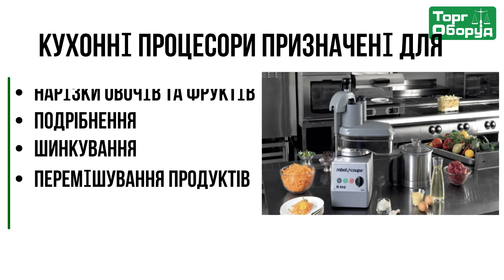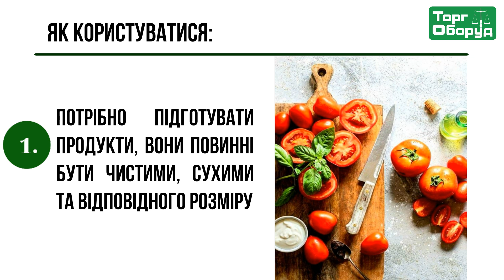Кухонний процесор ROBOT COUPE: 3 в 1 –куттер, м'ясорубка та овочерізка!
Кухонні процесори - створені для істотного полегшення праці на професійній кухні. Цей диво-апарат, який виготовлений за новітніми технологіями, дозволяє виконувати безліч функцій куттера, міксера, м'ясорубки, овочерізки. Детальніше за посиланням